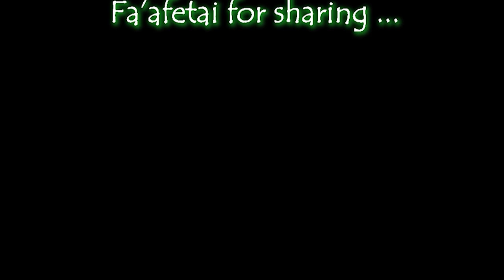MOATA'A ('Autalavou E.F.K.S) : TUPULAGA ; TA'AVALE AFI (with lyrics)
MOATA'A ('Autalavou E.F.K.S). Another performance by the E.F.K.S Youth of MOATA'A, during their NZ Tour in 2005.
Ta’ita’i malaga : Manū Ao’ete, Umusā Fenika Va’agi